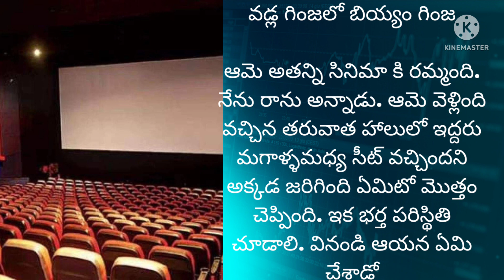భార్యాభర్తల మధ్య చిలిపి తగవు..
వడ్ల గింజల్లో బియ్యం గింజ@teluguseriyalslibrary